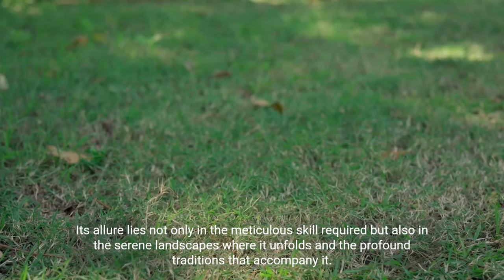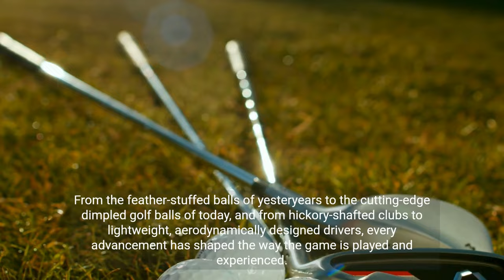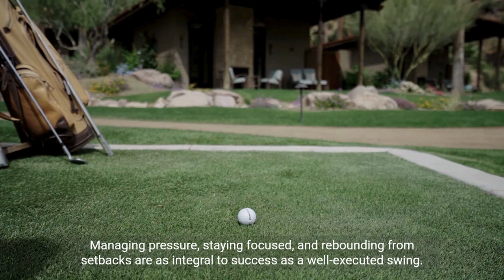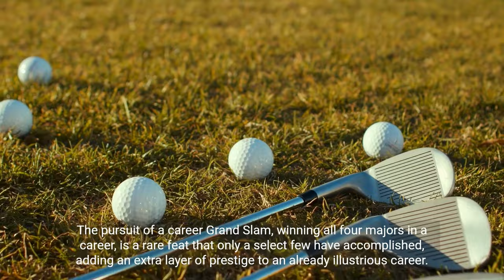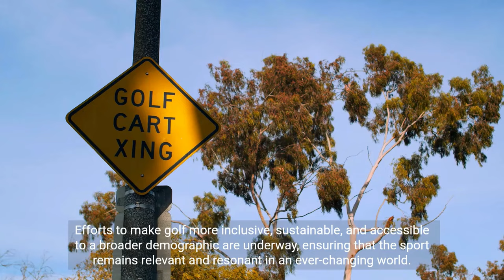"Master Your Swing: Essential Golf Tips for Precision and Power!"